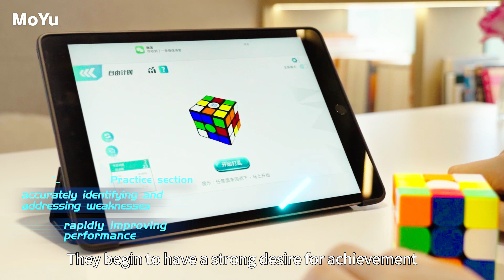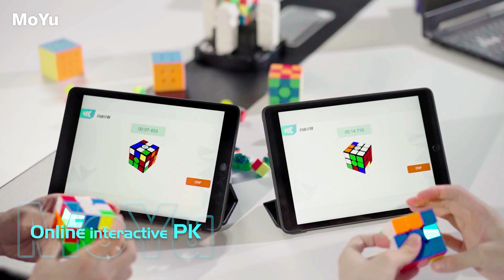MoYu AI Cube Powerful Core, Empowering the Future！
Powerful Core, Empowering the Future！

Learning how to solve a cube is not that difficult
No one to teach? No one to practice with? These would never happen again!
Magnetic Positioning, Powerful Core, Free Timing Mode, World/Friend Rankings, Online Network Battles, Cube Academy.

Outstanding nurturing excellence, Why refuse it?
A clear goal, from beginners to advanced learners.
Practice the algorithms, mastering the solution of solving the cube.
Replay and review, pinpoint the problems.
Build a team, challenge yourselves together.
Online racing, a global showdown for cube enthusiasts.
WCU World Cube Union

From children to young people, all are solving cubes!
Meet in the World Cube Union, roam in the Cube Academy,
Realize the connection between people and things, heart and core.
They come from different countries, speak different languages, work in different industries,
Because of their love for cubing, they gather together, becoming like-minded friends.

Smartly Connected to the Internet, Fun as if You're Hacking the Game!
A new generation of smart toys that you can't stop playing once you start.
Giving beginners the chance to learn how to solve the cube within 5 hours.
Explosive Power and Core Attraction

Magical New Era, High Performance,
The AI in This Cube Is a Bit "Godlike"

Cube is a 3D model, each block has a specific spatial positioning and relative relationship. The AI cube, from spatial thinking to advanced skills enhancing spatial imagination, and sprinting to higher ranks!
Welcome to the Cube Academy, embark on a correct and effective learning journey!